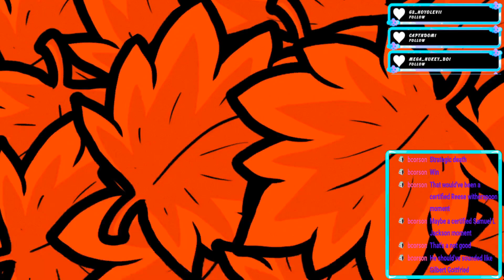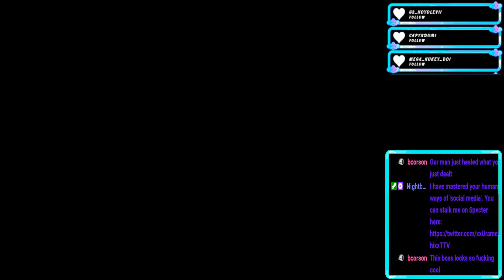Part 71 - The Fall of the Everlasting King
An unlikely partnership between Kabbu the beetle and Vi the bee blossoms and the duo embark on a dangerous venture to Snakemouth Den, a treacherous cavern and suspected home of an ancient artifact.

Within it's depths the pair find the ruins of a roach city along with a moth; an explorer named Leif, guarded by a monstrous spider. Together, the two free him and delve deeper after a harrowing escape.

Further within it's depths the trio happen upon the artifact, but upon it's retrieval the ruin begins to collapse and the spider appears once again intent on sealing their fates. As water fills the cavern the trio have no choice but to confront the spider and escape the cavern flood before it's too late. Upon their return they are recognized by the queen of the Ant Kingdom, Elizant the 2nd.

Elizant tells the trio of the other artifacts of legend and requests the team to find them so  that they will never be used for destruction.